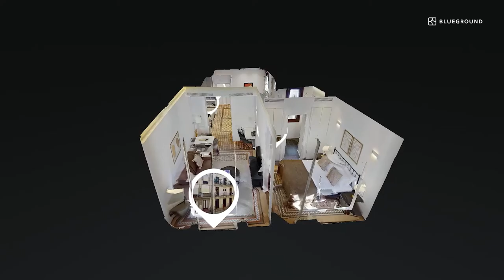Barcelona Apartment Virtual Tour | Furnished 2 Bedroom Apartment Rental in El Born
Find your next home with Blueground, in this fully-furnished home in El Born? Our virtual tour will give a glimpse of the amenities and the whole interior of the apartment to get an idea of your new home before settling in.